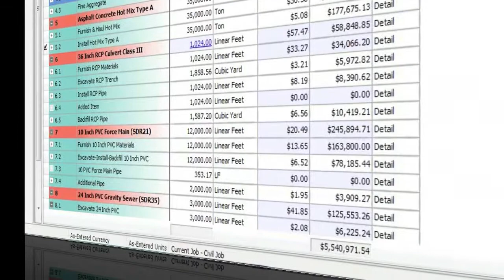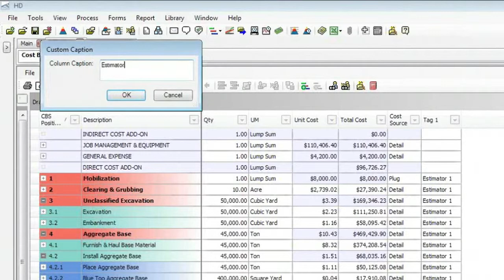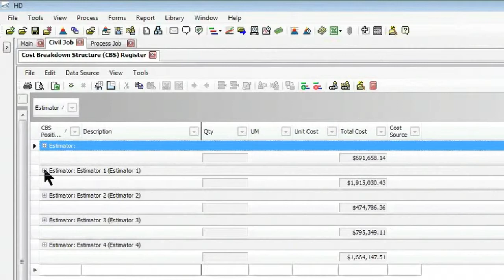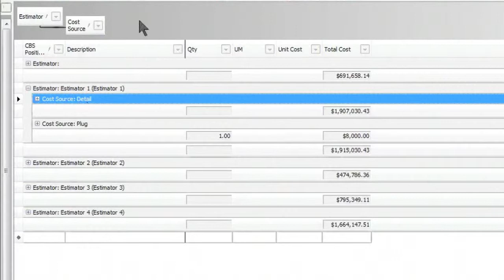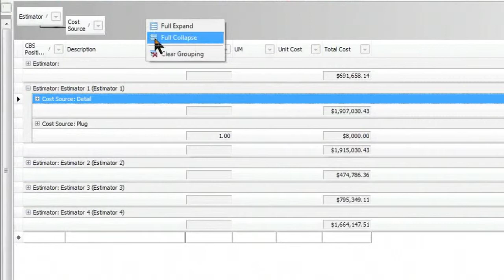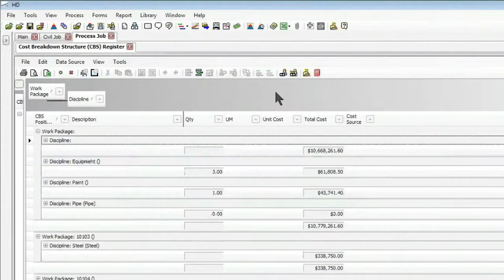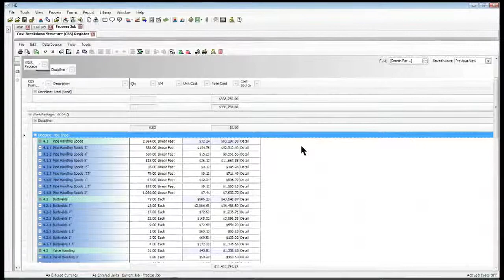Estimating Software - Hard Dollar Grouping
| Hard Dollar Estimating Software will help improve your business process. Slice and dice your breakdown structure instantly by work package, area, discipline or any way you'd like without re-doing your estimate.